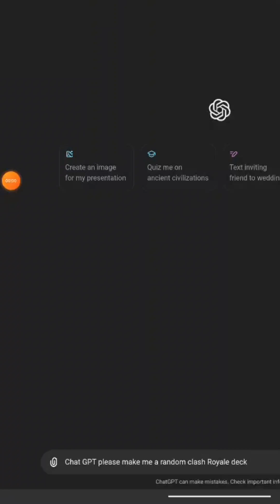I asked *CHATGPT* to make me a random deck....